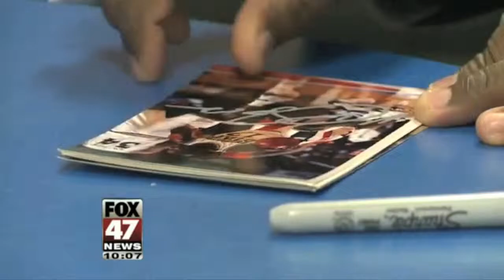Mateen Cleaves NCAA Dallas Promo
Born in Flint, Michigan, Mateen Cleaves is a natural leader known for his determination, talent and discipline; qualities that defined his nine-year professional basketball career.  Selected by the NCAA as one of the top players in its 75-year history, Cleaves is most remembered for his brilliant career at Michigan State where he led the Spartans to a National Championship victory in 2000.   MSU's only 3-time All-American, and a 2-time Big Ten Player of the Year for the Spartans, Cleaves was also named the NCAA 2000 tournament's Most Outstanding Player.  His No. 12 jersey was officially retired at Michigan State University in 2007, and in 2010 he was inducted into Michigan State Hall of Fame.  In 2013, Cleaves was also officially inducted into the State of Michigan's Sports Hall of Fame.